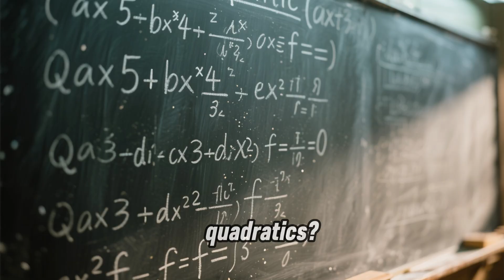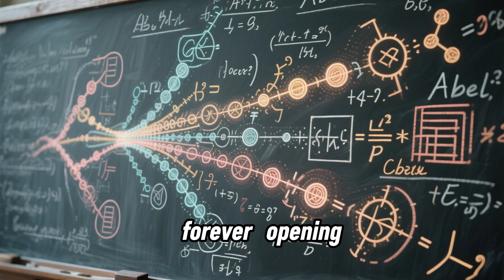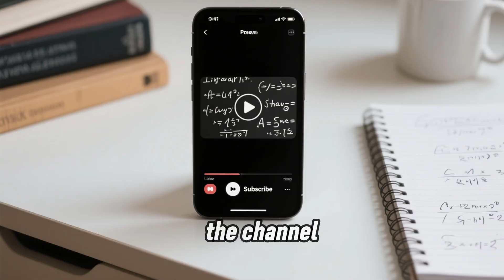The Genius Who Solved the Impossible (But Died Unknown)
Welcome to Know the genius, the home for curious minds!

Here, we dive deep into the fascinating world of science and scientists — from ancient geniuses whose discoveries were ahead of their time, to legendary figures whose achievements shaped the modern world.

Discover forgotten pioneers, explore ancient innovations, and learn the stories behind the scientists who changed humanity. Each video uncovers the biography, achievements, and mysteries of these brilliant minds, making science history exciting, engaging, and sometimes even suspenseful!